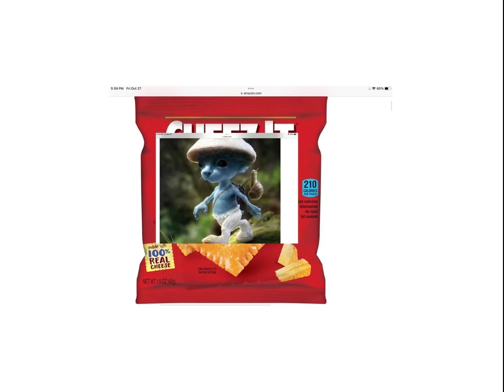We live we love we lie cheez it Smurf cat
The new meme